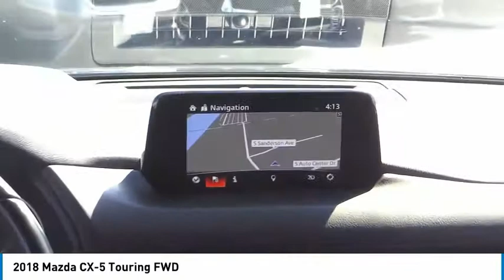2018 Mazda CX-5 TA8957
2018 Mazda CX-5 Touring FWD

1271 S. Auto Center Dr.

2018 Mazda CX-5 Machine Gray Metallic 6-Speed Automatic SKYACTIV 2.5L 4-Cylinder DOHC 16V 25/31 City/Highway MPG Clean CARFAX. Financing available on approved credit. Trade-ins accepted. Subject to prior sale. All Pricing and Advertised Prices for any/all vehicles offered for sale does not include dealer installed accessories which can be purchased for an additional cost. No sales to Dealers, Brokers or Exporters. For out of state purchase, customers must be present to purchase. If shipping is required, dealership must facilitate; no exceptions. Prices are plus government fees and taxes, any finance charges, $85 documentary fee, $29 electronic registration fee, any emission testing charge and $1.75 per new tire state tire fee. We make every effort to provide accurate information, but please verify before purchasing. Images, prices, and options shown, including vehicle color, trim, options, pricing and other specifications are subject to availability, incentive offerings, current pricing and credit worthiness. Images are for illustrative purposes only.